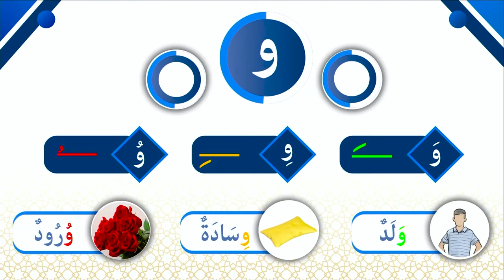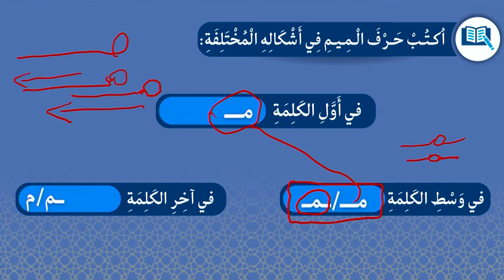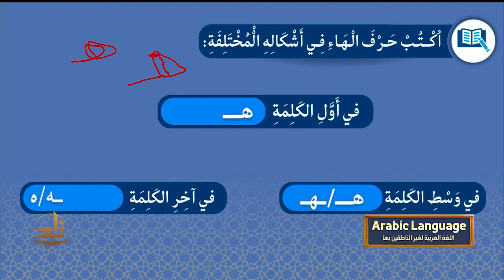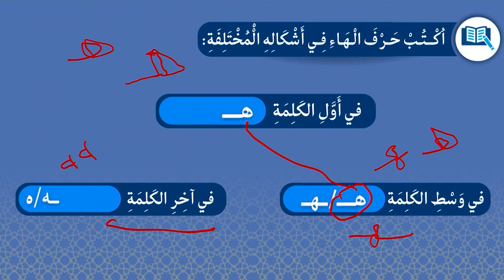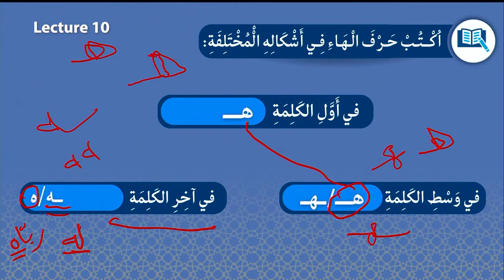Arabic Language - Semester 1 - Lecture 10 | Dr. Salih Al-Zahrani | Zad Academy English